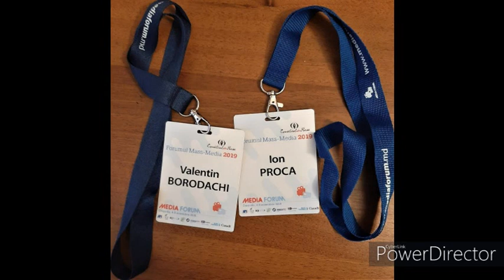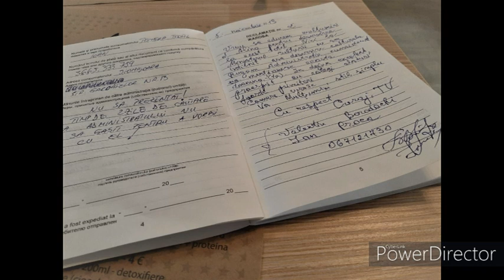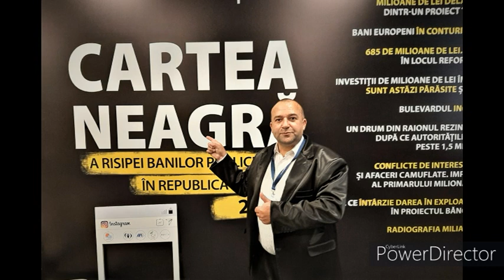ION PROCA & VALENTIN BORODACHI in poze la Forumul MASS-MEDIA 2019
ION PROCA & VALENTIN BORODACHI in poze la Forumul MASS-MEDIA 2019  Muzica София Ротару
Давай устроим лето